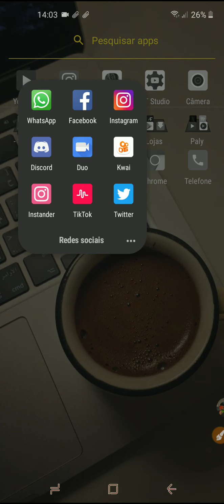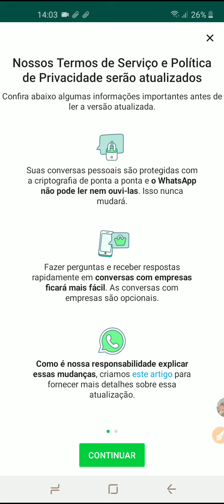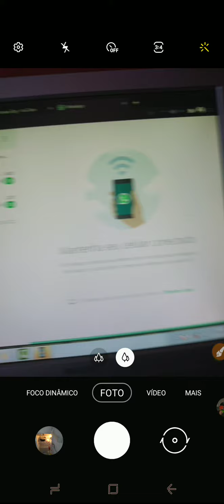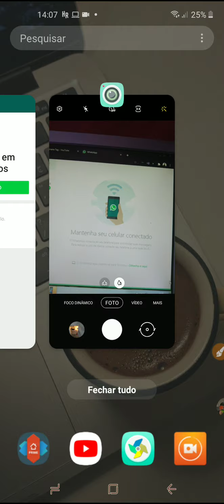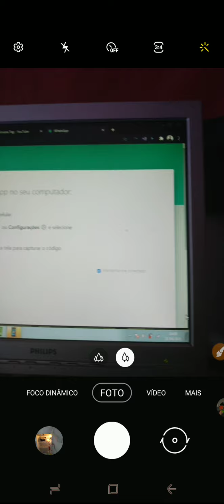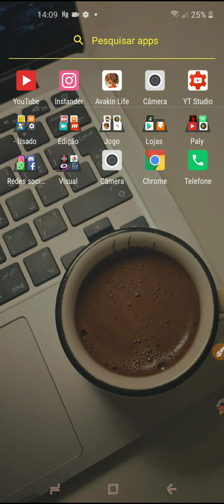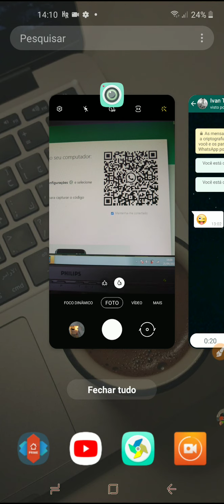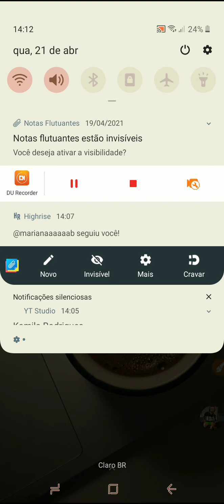Será que 🤷‍♂️ seu Cel tá sendo Monitorando por outras pessoas?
📢 Olá galera do meu canal tudo bem com cada um de vcs?
No vídeo de hoje vou ta mostrando se vc tá sendo Monitorado.
bônus e um jogo top 👍